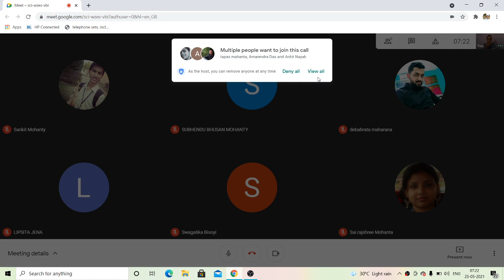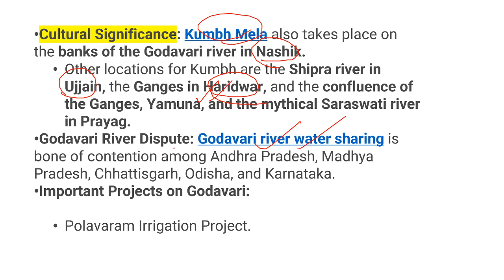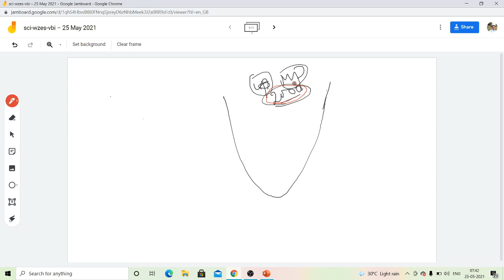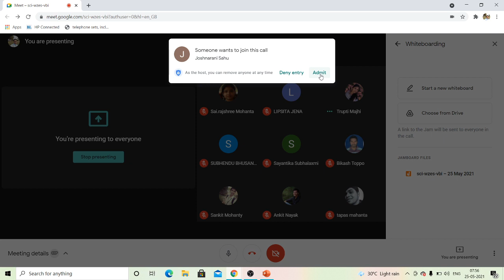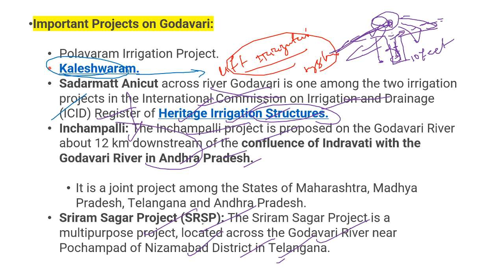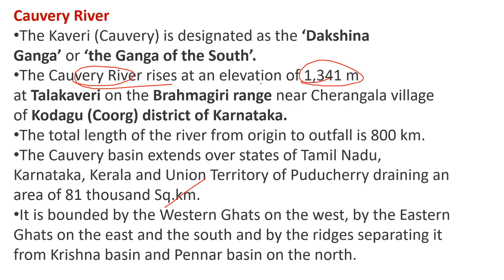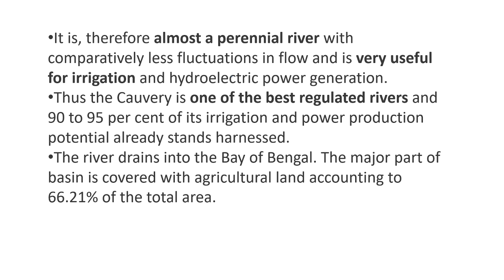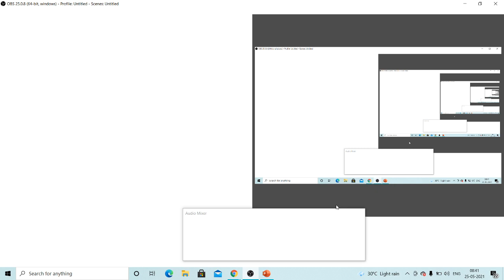Geography Optional for OPSC: Rivers of south India